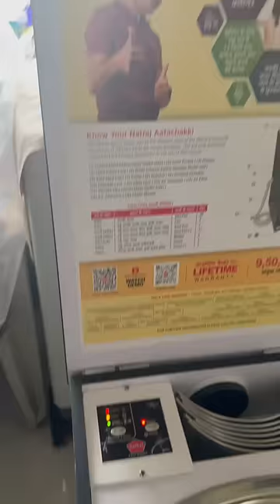Natraj Atta Chakki (Ghar Ghantti )